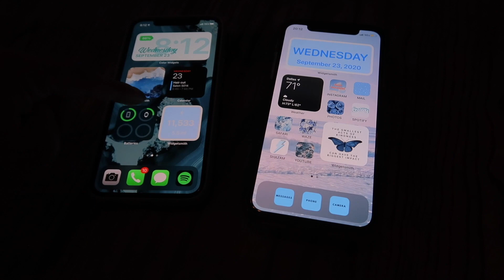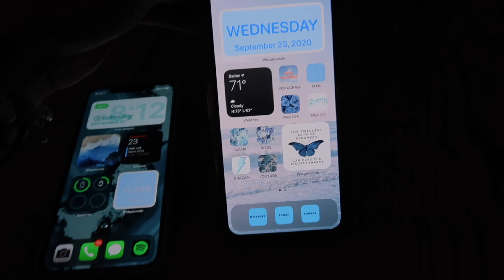HOUSE HUNTING IN DALLAS!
Come hangout and house hunt with me in Dallas!! Love you guys!